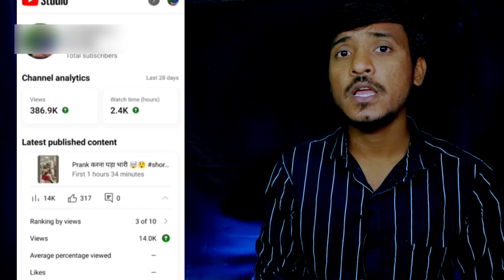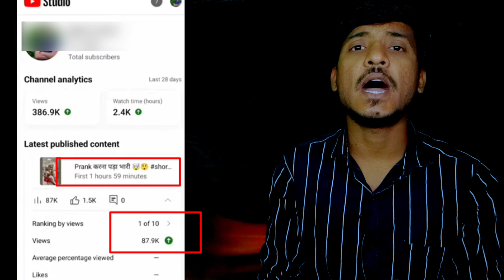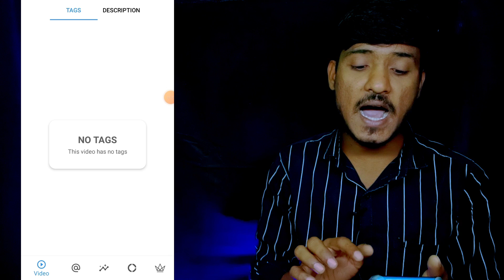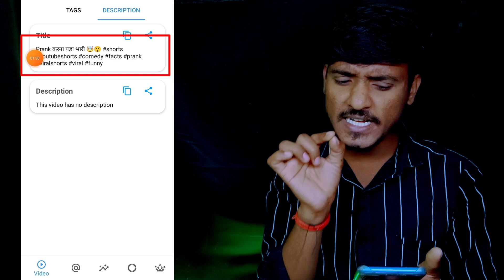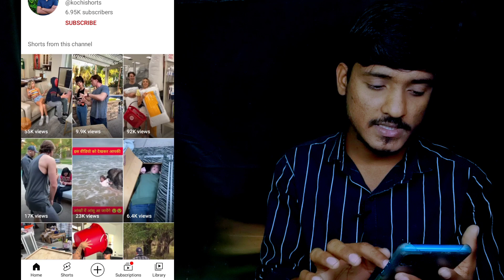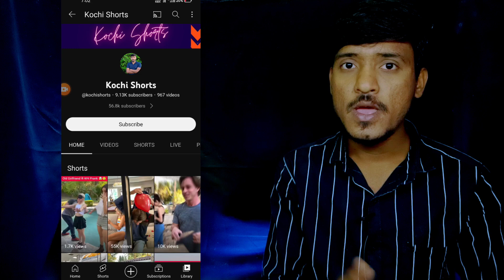🔴Live Proof !! नए चैनल पर केवल 30 मिनट में !! YouTube Shorts Viral !! short video viral kaise karen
🔴 doston aaj ki is video mein main aapko bataya hai ki YouTube shorts viral kaise karen new channel par dhanyvad 🙏

🤔Your Queries🤔

youtube shorts video kaise upload kare
                    ✨Channel Host✨
          Surendra Sahu Bhander Datia MP